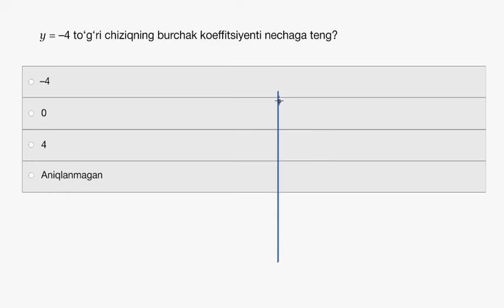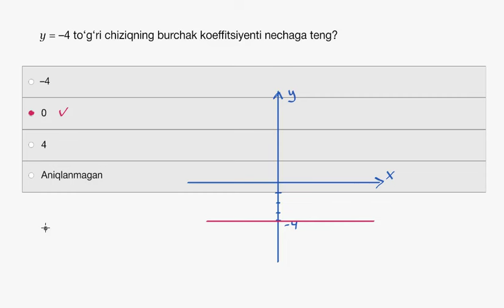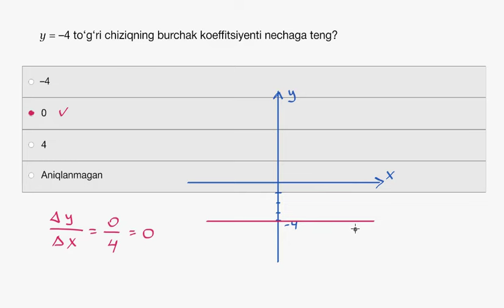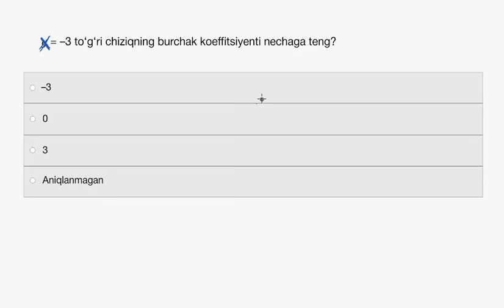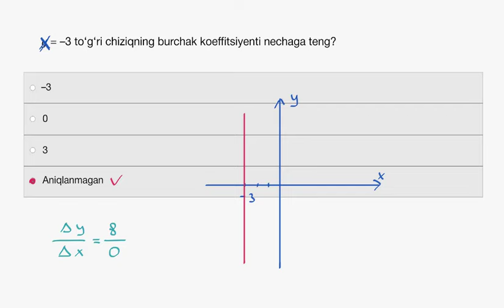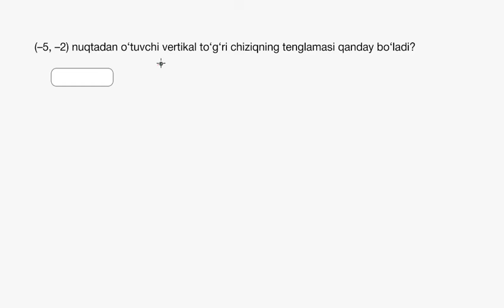Gorizontal va vertikal toʻgʻri chiziqlar | Chiziqli tenglamalar va grafiklar | Algebra 1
Bu darsimizda biz gorizontal va vertikal toʻgʻri chiziqlarga oid misollar yechamiz.

Xuddi shu darsni ingliz tilida tomosha qiling: youtu.be/J43CIbKpdWc